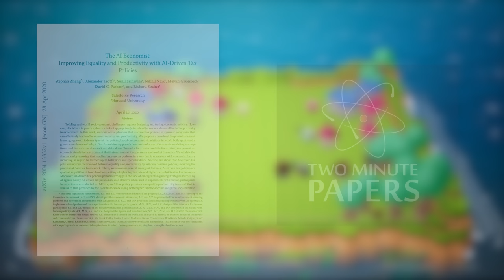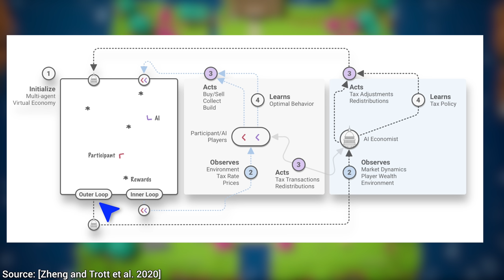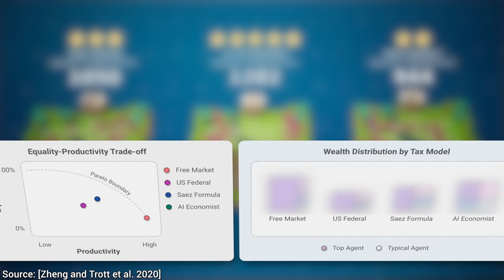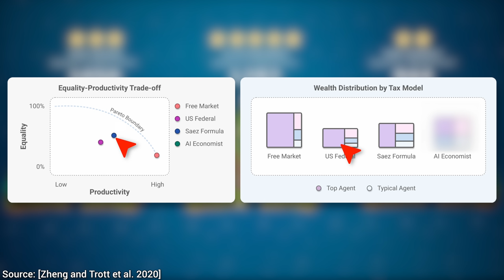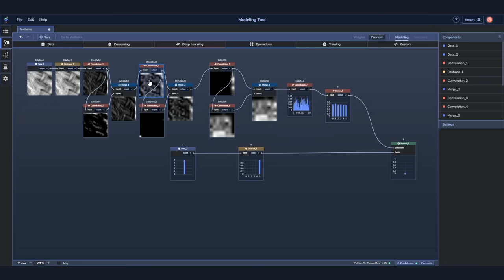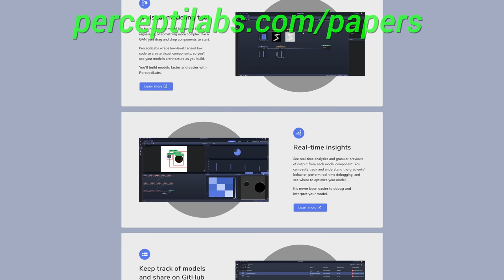Can An AI Design Our Tax Policy? 💰📊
❤️ Check out Perceptilabs and sign up for a free demo

📝 The paper "The AI Economist: Improving Equality and Productivity with AI-Driven Tax Policies" is available here: